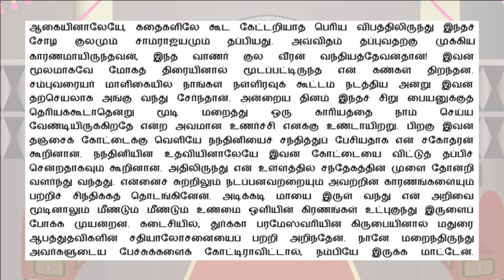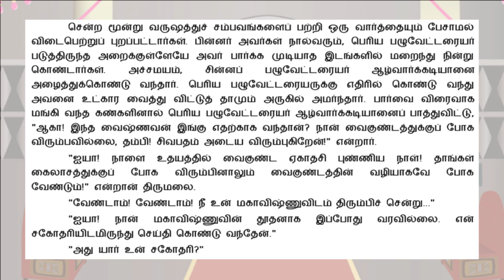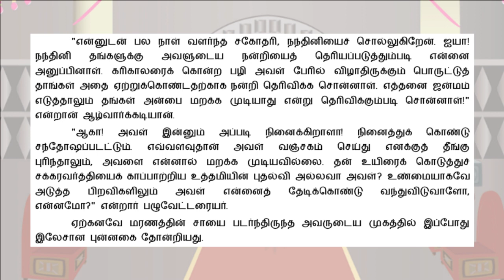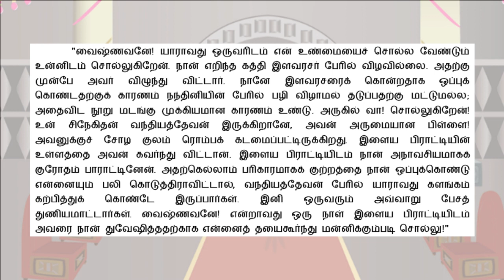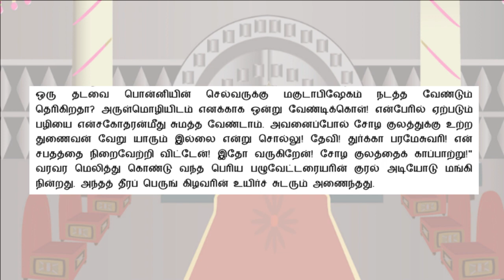பொன்னியின் செல்வன் | P5E77 | தியாகச் சிகரம் | நெடுமரம் சாய்ந்தது | Ponniyin Selvan